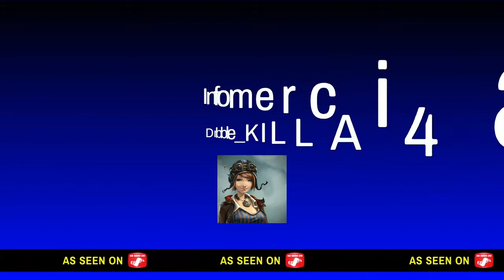New acc kid play with TSM_daequan